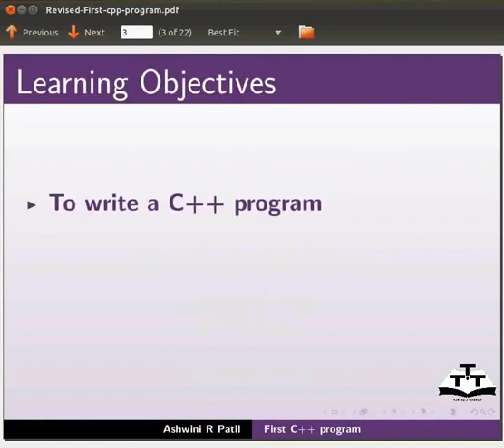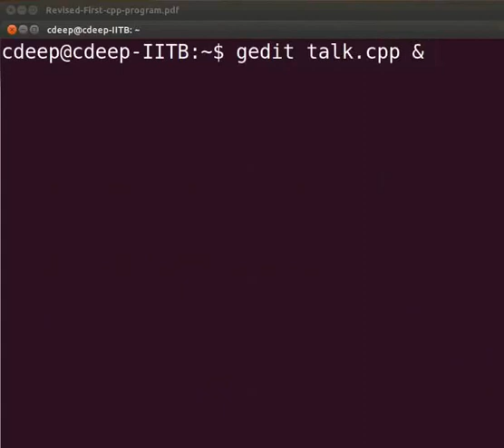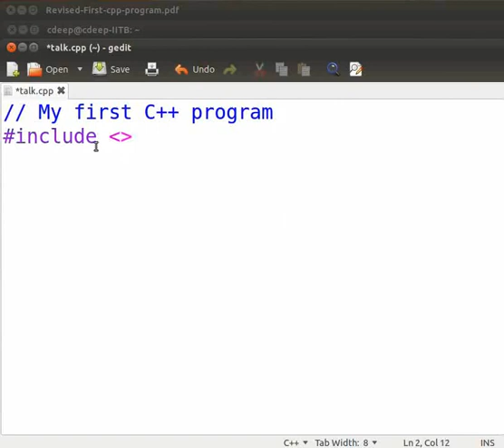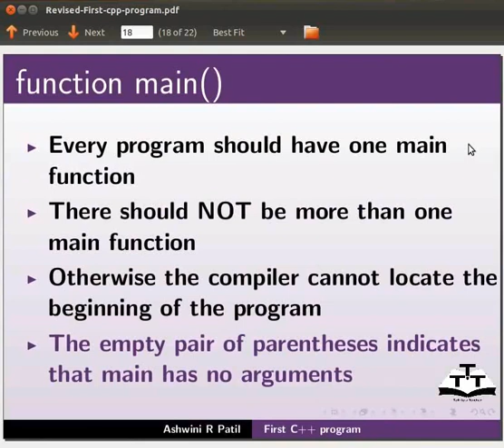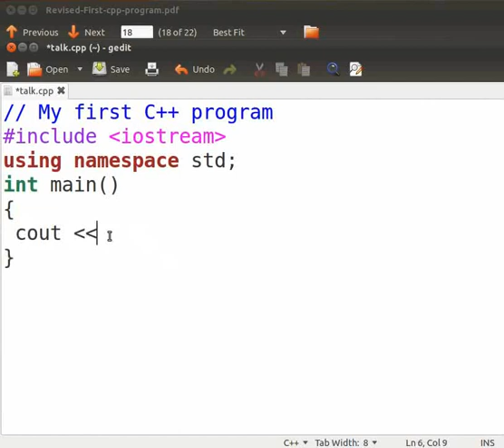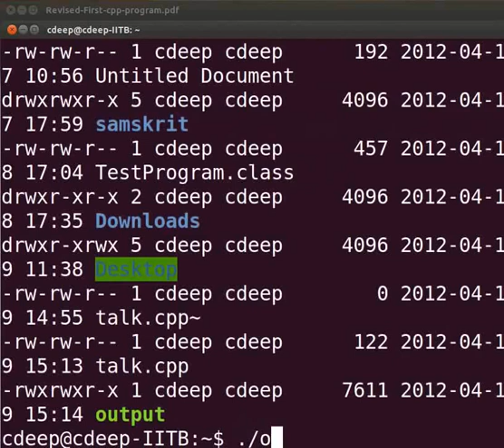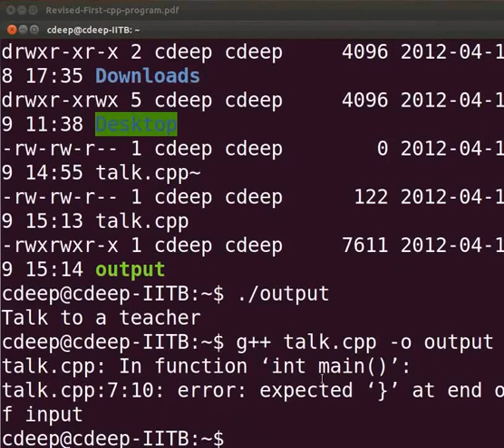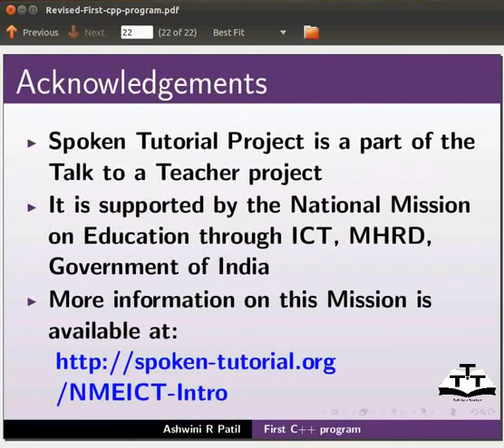First Cpp Program - Punjabi